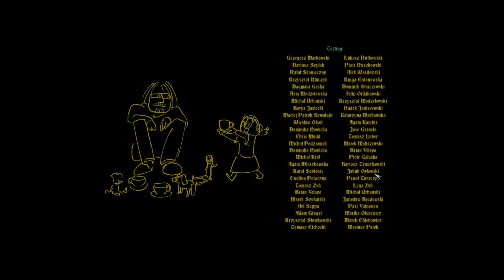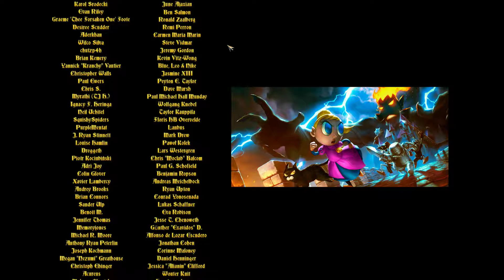Gameplay Tsioque NºFinal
Recordad dejar un comentario, si os ha gustado y apoyáis un like, compartid con los amigos y si es el primer vídeo que veis de mi canal, pulsad el botón de subscribirse, para estar al tanto de los nuevos vídeos! (Recordad la campanita para los directos!)